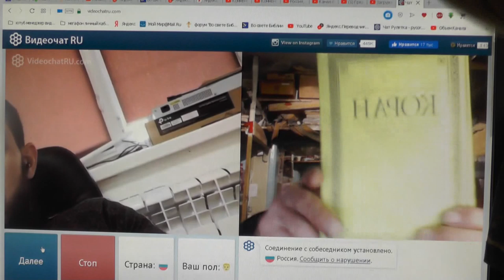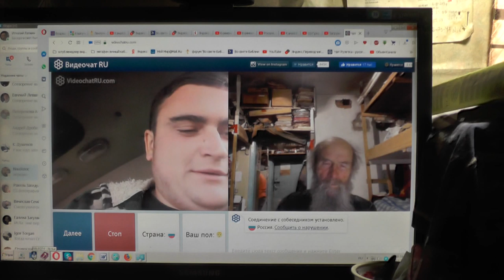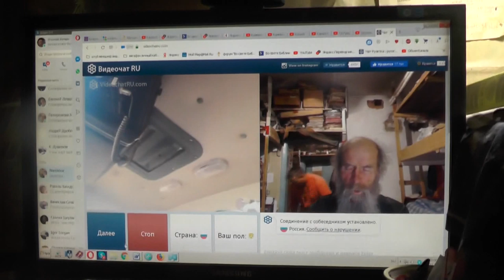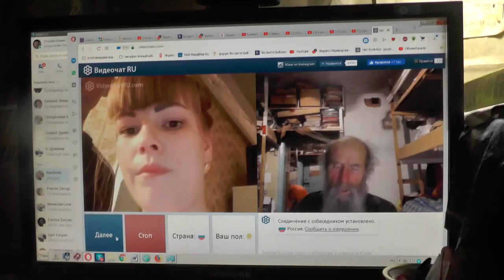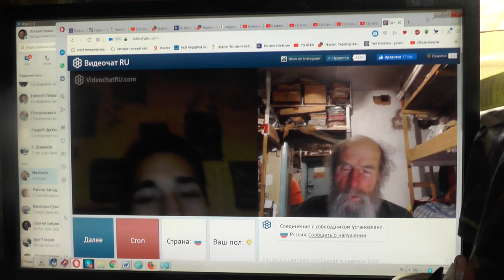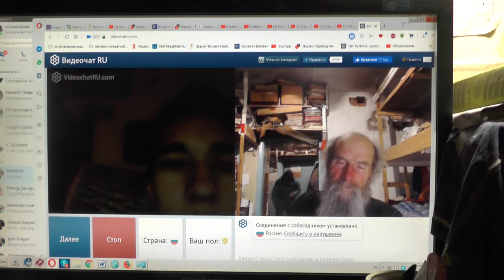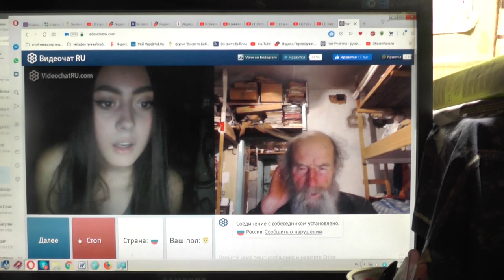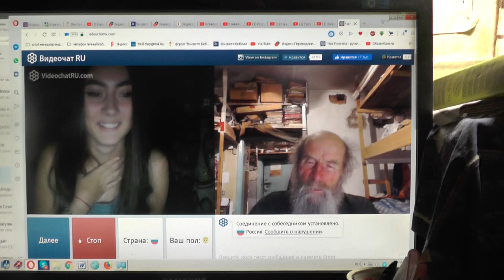№239. Лук. 14:23 …пойди по дорогам и изгородям и убеди придти. 2019